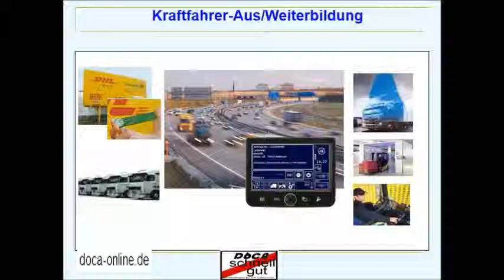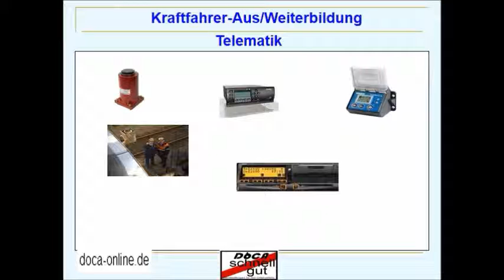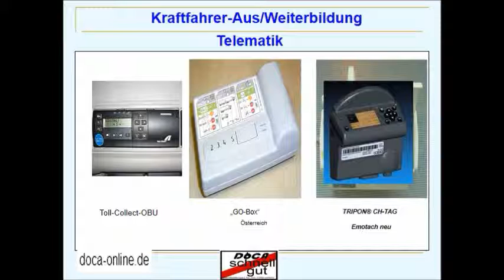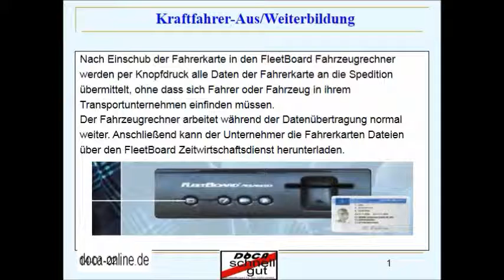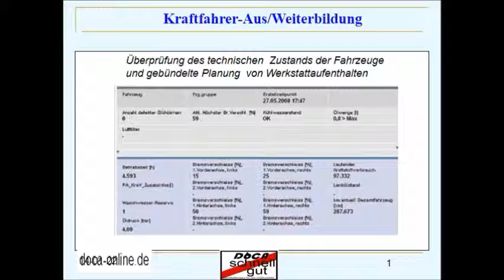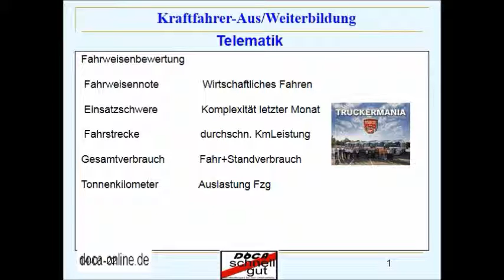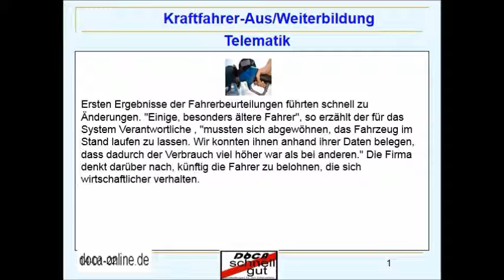Telematik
ist eine Technologie, welche die Telekommunikation und die
Informatik verknüpft. Telematik ist also das Mittel der Verknüpfung
von mindestens zwei EDV-Systemen